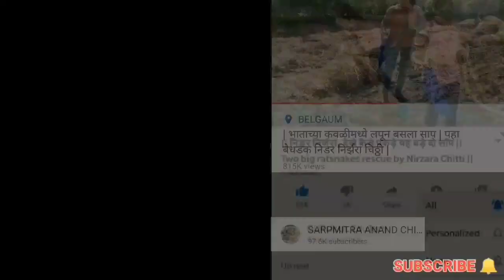दुपारच्या वेळात घोणस घुसला घरात.. Russells viper: a deadly snake of India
in this video you can watch the rescue of Russell's viper snake by sarpmitra Anand Chitti.
its one of the most venomous snakes of India responsible for more deaths than any other snake bites so be careful, keep your surroundings clean and be safe
sarpmitra Anand and Nirzara Chitti are the snake rescuers from Belgaum Karnataka rescuing snakes and spreading knowledge about snakes.